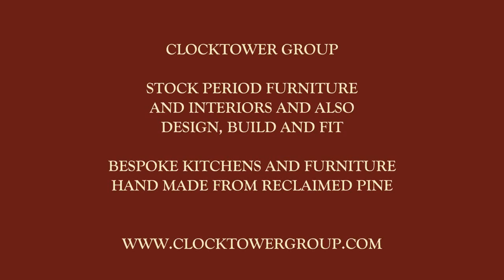Period Lighting & Lamps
A Fantastic range of period and antique lighting available
from Clocktower Group's Showrooms, Website and direct to your door